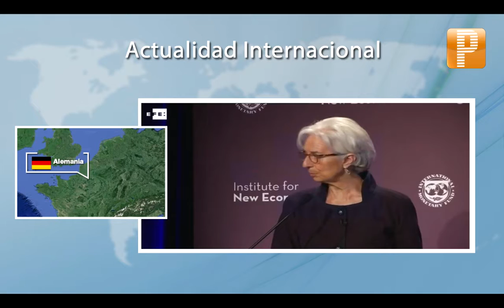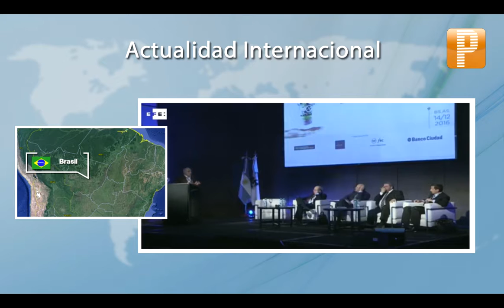Pulso Internacional: 20 de Febrero de 2017